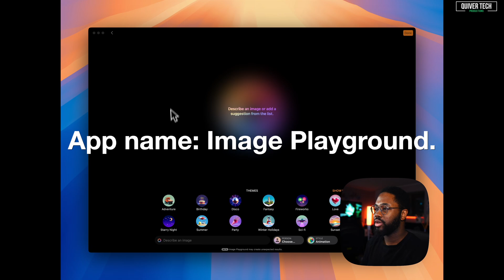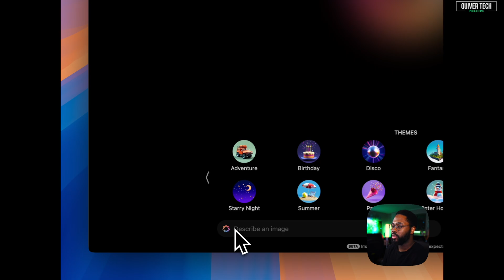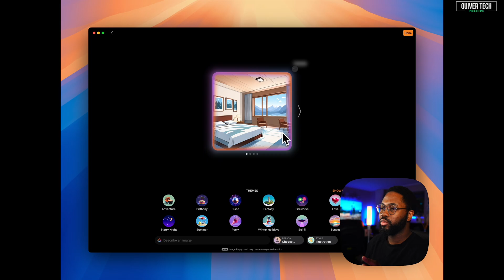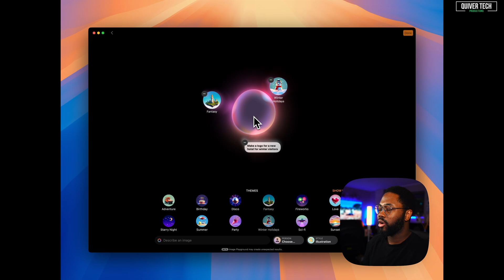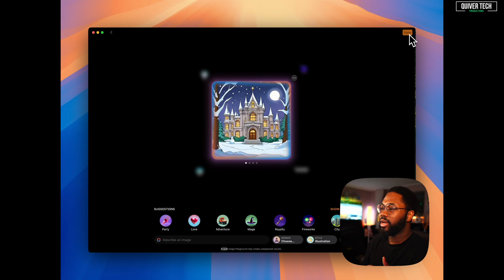Apple’s AI Image Playground – What You NEED to Know in 4 Minutes!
**“Apple’s NEW Image Playground is here—and it’s incredible! In this 4-minute intro, I’ll walk you through its standout features, how it works, and why this AI-powered tool could be a game-changer for creatives, designers, and casual users alike. Whether you’re curious about AI art or just want to stay ahead of Apple’s latest innovations, this quick demo has you covered.